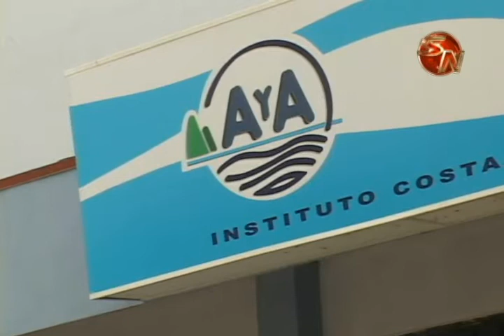Represa provicional en el río Quebradas no soportó incremento de caudal